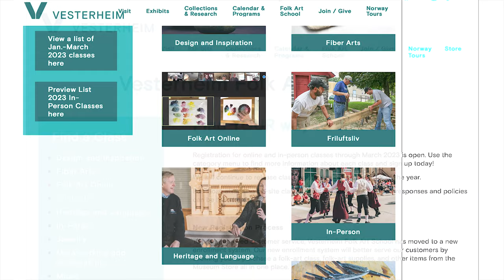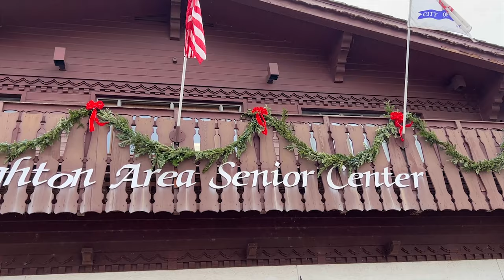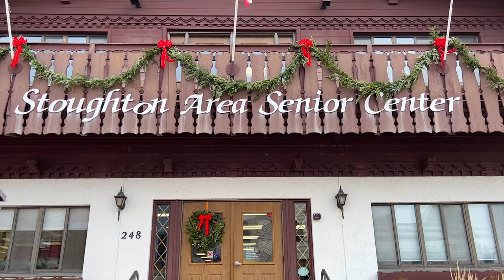Oregon Life: The Women of Rosemaling (1-01-2023)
A new season of OregonLife begins this Sunday 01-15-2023
Hi this is Frank G. Caruso, producer of Oregon Life at OCAMedia. My goal has always
been to show the best that we all have to offer and to let the stories tell themselves in the best possible light. Most of my time is spent researching, documenting, actively interviewing, editing, polishing and then releasing these stories to you.

Thank you for the opportunity to share these stories with you.

Frank

In this week’s episode, we meet The Women of Rosemaling and The Woodworker who provides them with the canvases to paint on.

Rosemaling is the decorative folk art of rural Norway that flourished in the 1700's and 1800's. Rosemaling (rose painting) could be found on walls, ceilings, and furniture throughout Norway in homes and churches. Rosemaling was also found on smaller wooden objects such as trunks, ale bowls, stools, chairs, and jugs. The smaller wooden items were typical items used in daily Norwegian life.